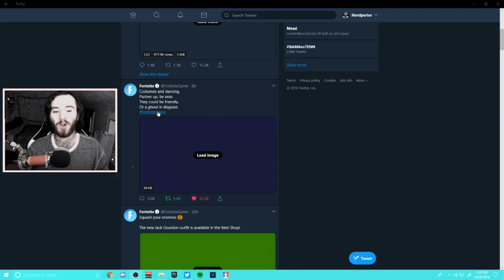FORTNITEMARES UPDATE COMING SOON!!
new fortnitemares event is coming soon!! im so excited, we talk about when the halloween update will be coming on and what could come out. hope you guys enjoy!

~ Nerdperior ♡